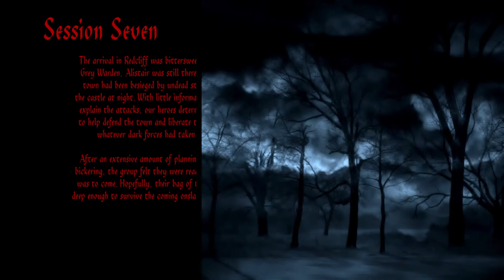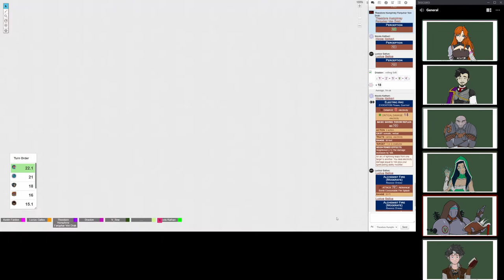Pathfinder - Dragon age episode 7, part 1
Live stream - tune in over at my twitch channel to watch the live streams every Sunday at 18.00 GMT

Pazio pathfinder second edition

Stock footage provided by Videezy.com